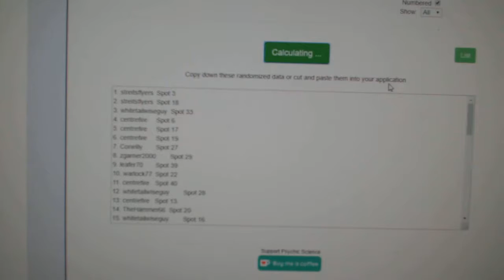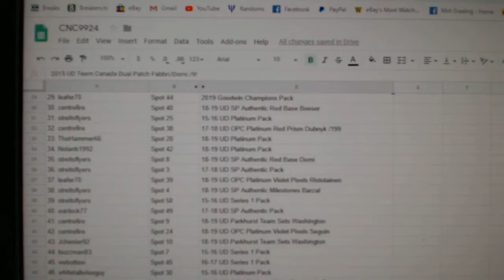C&C High End Crosby Chancer Hockey Break - C&C GB #9924